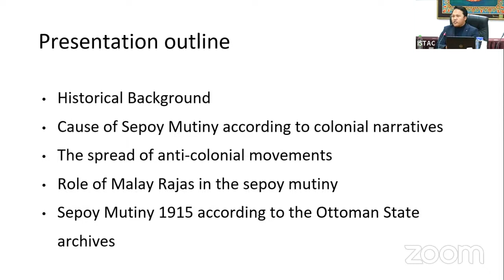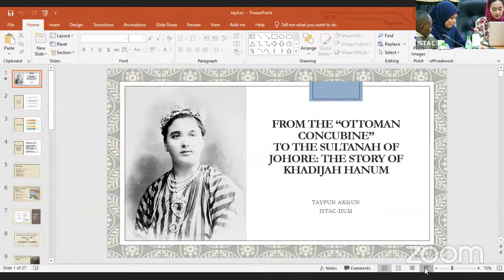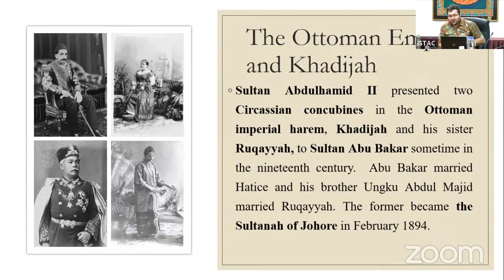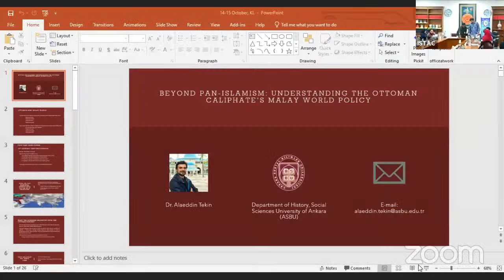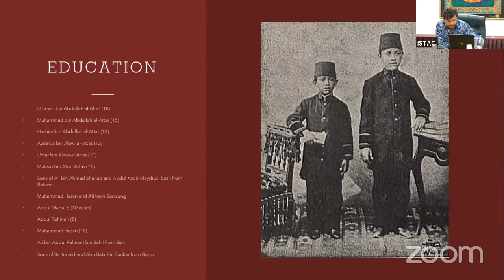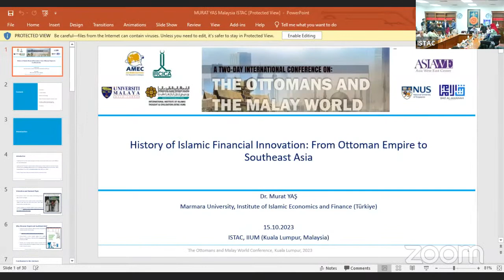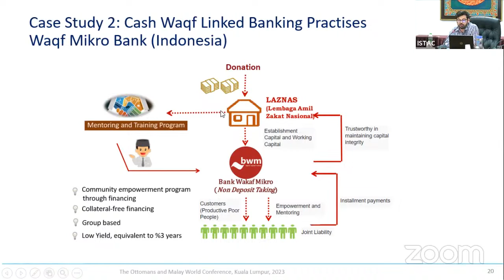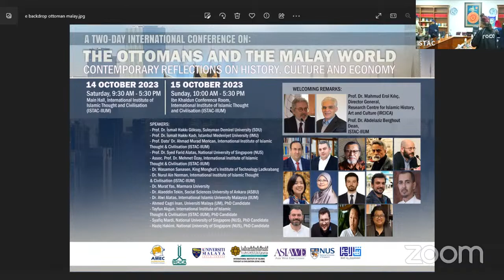A TWO-DAY INTERNATIONAL CONFERENCE ON: THE OTTOMANS AND THE MALAY WORLD - DAY 1 (Evening Session)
A TWO-DAY INTERNATIONAL CONFERENCE ON: THE OTTOMANS AND THE MALAY WORLD
Contemporary Reflections on History, Culture and Economy

14th October 2023

Session 1
Speaker: Mr Syafiq Mardi, Department of Malay Studies, National
University of Singapore (NUS)
Singapore Sepoy Mutiny 1915 and Ottoman Empire Relations
Moderator: Muath Seyam (AMEC)

Session 2
Speaker: Mr Tayfun Akgün International Institute of Islamic Thought
and Civilisation (ISTAC-IIUM)
From the 'Ottoman Concubine' to the Sultanah of Johore: The Story
of Khadijah Hanum
Moderator: Syazwani Elias (ISTAC-IIUM)

Session 3
Speaker: Dr Alaeddin Tekin, Department of History, Social Sciences
University of Ankara (ASBU)
Beyond Pan-Islamism: Understanding the Ottoman Caliphate's
Southeast Asian Policy
Moderator: Sohil Marjani (AsiaWE)

Session 4
Speaker: Dr Murat Yaş, Institute of Islamic Economics and Finance,
Marmara University
History of Islamic Financial Innovation: From Ottoman Empire to
Southeast Asia
Moderator: Dr Ismail Zaini (AsiaWE)